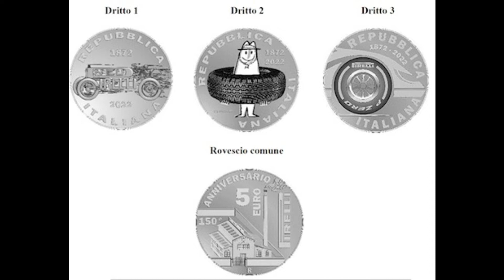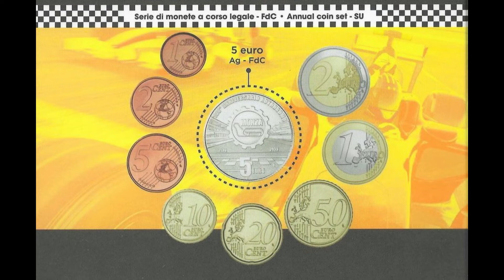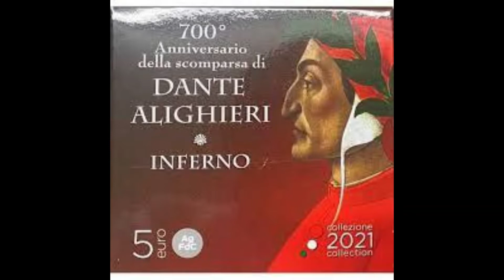euro da collezione 2022 - tutte le monete